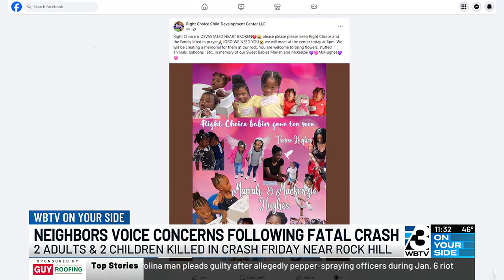Coroner: 2 adults, 2 children killed in crash near Rock Hill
The crash happened Friday night on Saluda Road, troopers said.